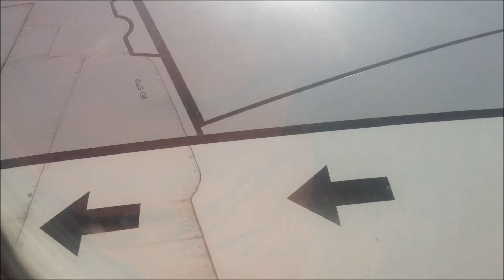Full Flight TK1303: Istanbul to Malaga | Turkish Airlines Boeing 737-800 | February 2019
Experience the full journey aboard Turkish Airlines Flight TK1303 from Istanbul, Turkey to Malaga, Spain. Captured on February 7th, 2019, this video offers stunning aerial views and a smooth ride aboard a Boeing 737-800. From the bustling city of Istanbul to the sunny shores of Malaga, enjoy a unique perspective of this European flight. Perfect for aviation enthusiasts and travel lovers alike, this video showcases the quality service of Turkish Airlines and the beauty of both destinations from the sky.

Big Thank You All In Advance !